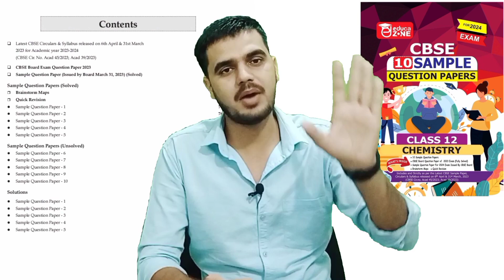cbse vs Bihar Board किसमें कितना है फायदा और नुकसान | बेहतर Board कौन है ? bihar board vs cbse board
cbse vs Bihar Board किसमें कितना है फायदा और नुकसान | बेहतर Board कौन है ? bihar board vs cbse board 2023
class 10 ke baad kya kare
10th ke baad science lene ke fayde

cbseboard vs bihar board
biharboard vs cbseboard
best board cbse or bseb
bseb board commedy bihar board exam 2019
cbse board exam 2023 cbse topper 2023
bihar board topper 2023
cbse vs bseb 2023 cbse board practical exam
bseb board practical exam
cbse board important news bihar board important news
bseb vs cbse
difference between cbse board vs bihar board
up vs bihar
cbse vs bihar board
bihar board vs cbse board
difference between bihar board and
cbse board

10th cbse se kiye hai to inter kis board se karna acha hoga?
cbse se bihar board me jana acha hoga ya nahi ?
10th cbse se diye hai to inter bihar board se karna kaisa rahega ?
10th ke baad cbse se bihar board me kaise jaye?
10th ke baad cbse se bihar board me jane par koi dikkat bhi hoga ?
 10th cbse se diye hai to kya inter bihar board se de sakte hai ?

DESCRIPTION FOR CBSE SAMPLE QUESTION PAPER FOR 2024 EXAM

THANKS.